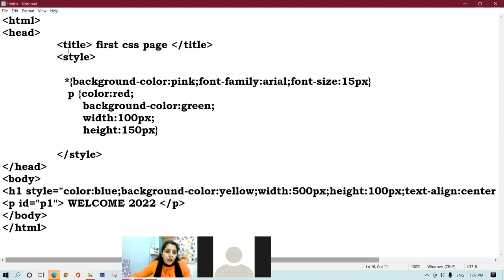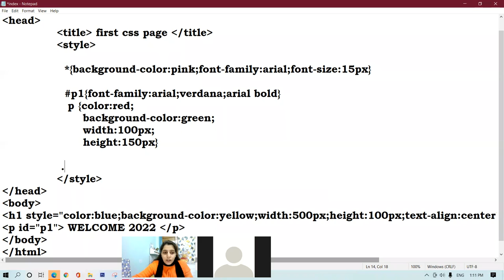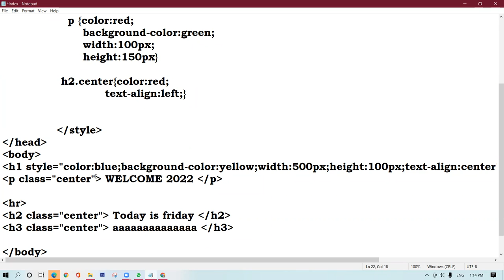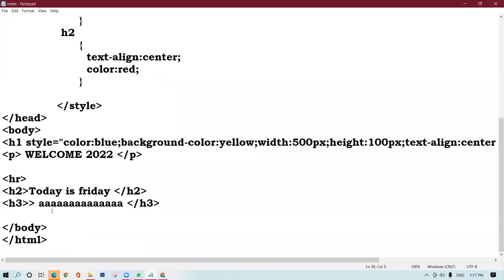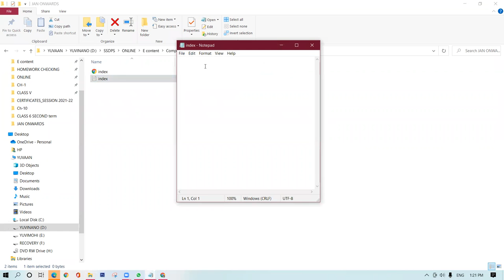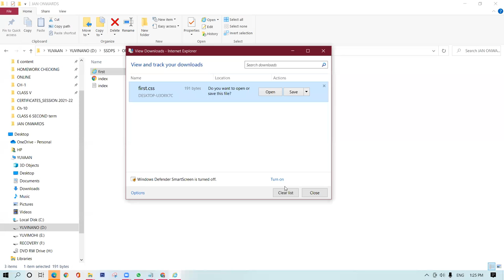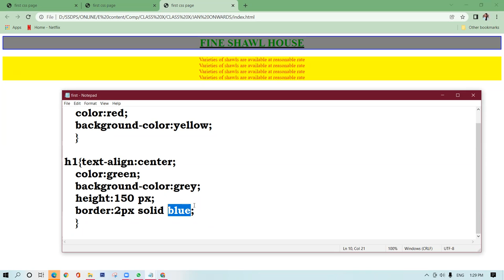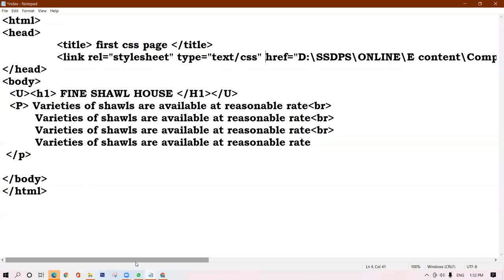07-01-2022_CLASS X C_COMPUTER